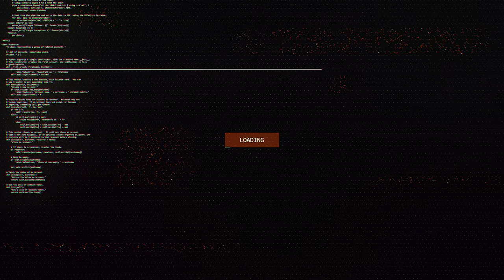Mat Jao मत जाओ Ravi Royster ft Shaheen Trailer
Mat Jao मत जाओ
Artist - Ravi Royster Jr ft Shaheen
Music & Melody - Ravi Royster Jr.
SFX - Ravi Royster
Lyrics - Shaheen Bin Saad
Mix & Master - Leen Muthukuda
VFX artist / CG Supervisor - Nipuna Makalanda N2 Reality
Visual composer - Anuka Perera N2 Reality